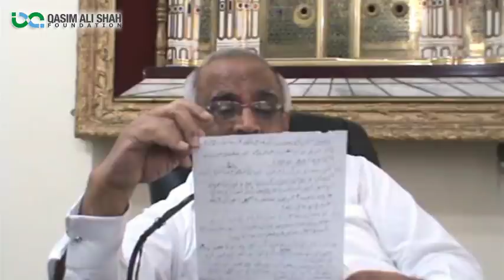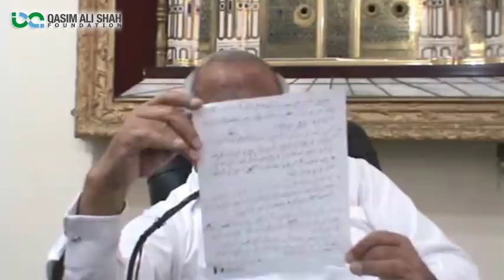Syed Sarfraz Shah Lecture on January 2017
Syed Sarfraz Shah session held on January 2017 about what is this "Dunya"